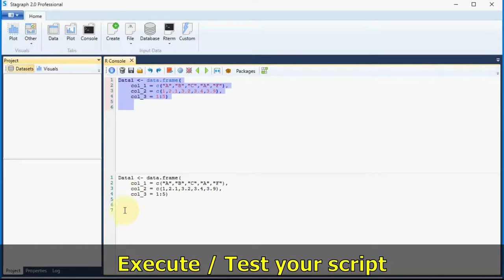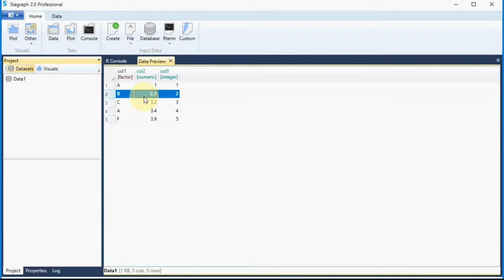Stagraph 2.0 - Custom Datasets in R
How to create and use custom datasets created as R scripts in Stagraph.